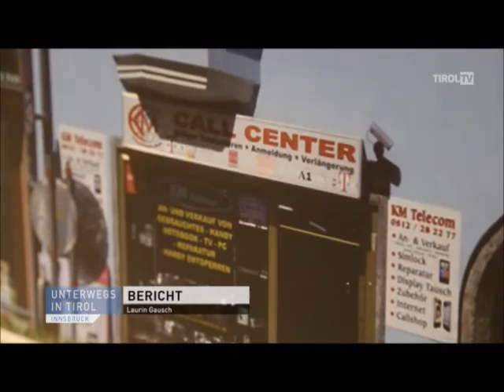Das neue INNSBRUCK PANORAMA - Bericht Tirol TV 8.2.2016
look-twice Kunstwerkt by Gerald Huber im Sillpark Center in Innsbruck - 180m2 - 500 Millionen Pixel voller Herz für Innsbruck - Stadtteil Anpruggen - Innsbruck's heARTbeat